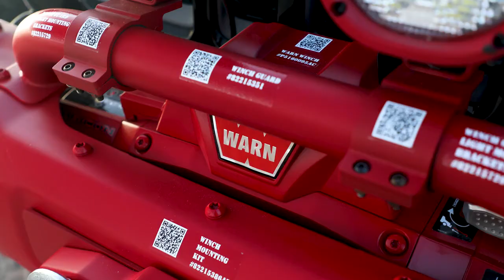Jeep® D Coder Concept by JPP | Bigger, Better, Faster, Greener Jeep® and Jeep Performance Parts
Bigger, Better, Faster, Greener Jeep® and Jeep Performance Parts by Mopar Concepts Heading to the 56th Annual Moab Easter Jeep Safari
Most impressive lineup of Easter Jeep® Safari concepts ever from the Jeep brand and Jeep Performance Parts (JPP) by Mopar team heading to Moab, Utah, April 9-17
Five one-of-a-kind Jeep concept vehicles take four-wheeling to the next level and prove why there’s nothing quite like legendary Jeep 4x4 capability
Two new Jeep concepts from JPP, plus three that debuted at the 2021 SEMA show, are also heading to Moab to showcase the latest prototype and production parts
Jeep brand’s mission of Zero Emission Freedom takes charge with several electrified concepts, including new Jeep Wrangler Magneto 2.0